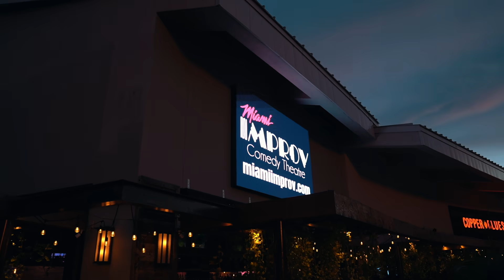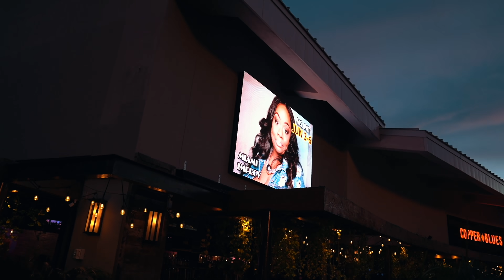Mayweather V Paul episode 1 Brendan "Don Johnson" Schaub's first look into the fights.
THICCC Boy Brendan Schaub navigating Miami on day 1 for the Floyd VS Logan fight.